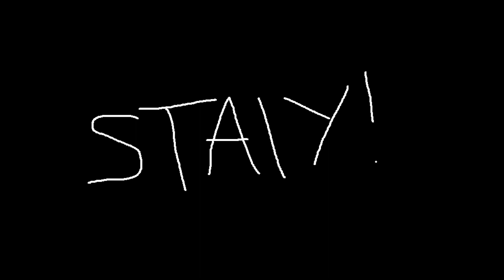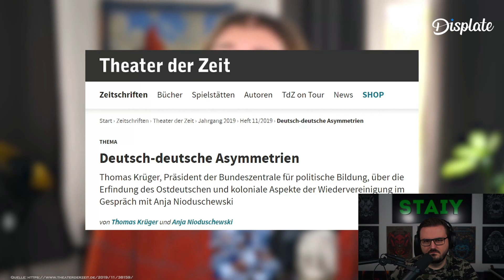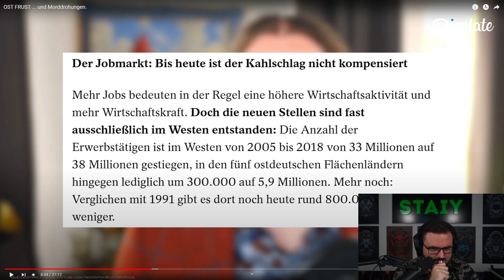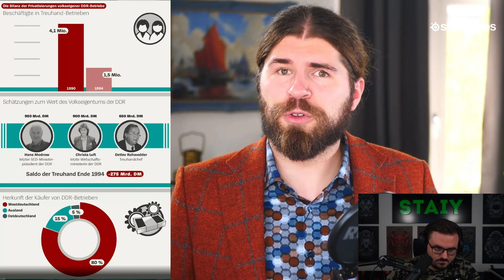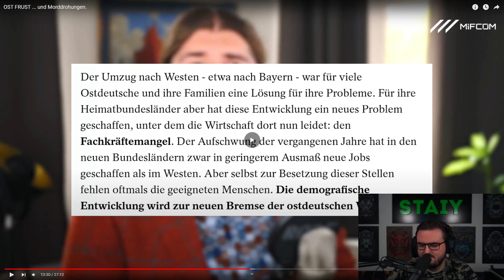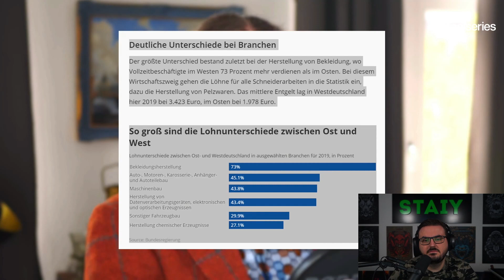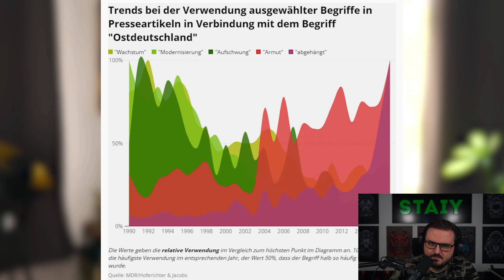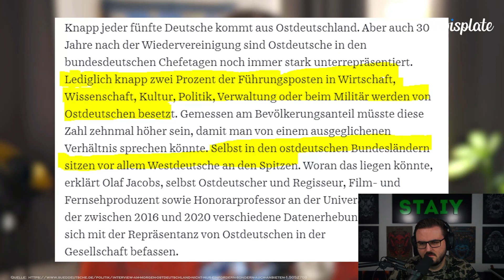Sind alle Ostdeutschen rechts? Staiy REAGIERT auf Parabelritter